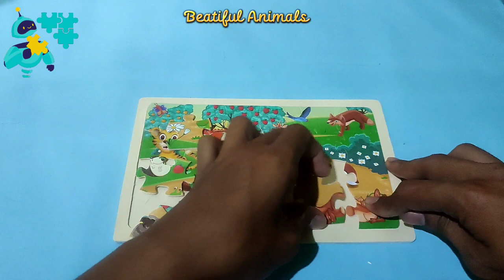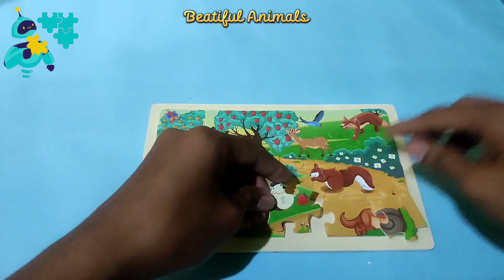PLAY PUZZLE Snail,GIRAffe,CAT,Squirrel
Hello friends, come back with me on the Beautiful Animals channel, let's learn together to install and play puzzles about animals and others.
Cats are also called domestic cats or house cats (scientific name: Felis silvestris catus or Felis catus) is a type of carnivorous mammal from the Felidae family. The word "cat" usually refers to "cats" that have been domesticated, but can also refer to "big cats" such as lions and tigers.